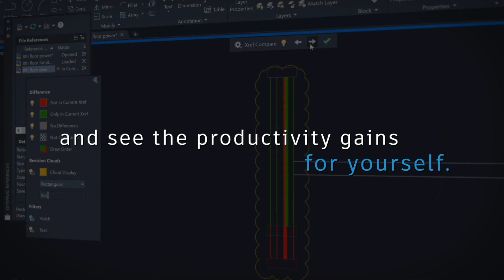AutoCAD Specialized Industry Toolsets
A subscription to AutoCAD includes access to seven industry-specific toolsets, containing features and libraries that allow you to complete design tasks in a fraction of the time, through time saving features and the ability to automate common actions such as inserting doors, generating bills of materials, and creating PLC I/O drawings.

Find out more about the productivity gains that are possible with the AutoCAD specialized toolsets in free studies, available